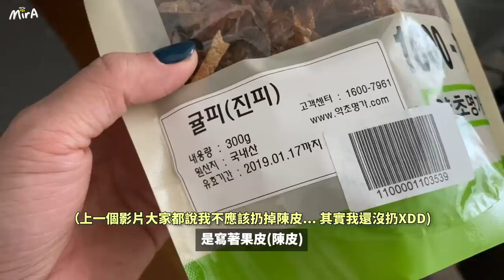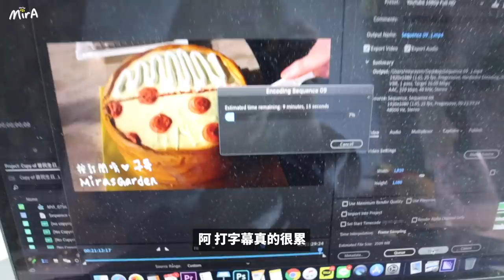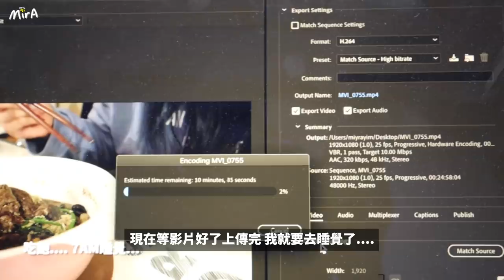[韓國日常🇰🇷] 血拚flex했다! 凌晨4點起床了...久違早睡早起的生活 | 我也搞不清我生理時鐘...跟讚養吃飯！做美甲, 花了20萬韓幣買香水, 衣服 🐝 Mira 咪拉